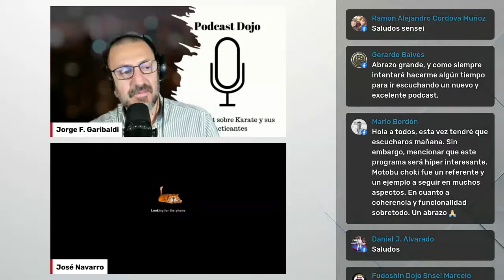Episodio 115 - Las reglas del Karate de Motobu Choki sensei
A veces es bueno dar un paso atrás y releer lo que nos dejaron los maestros. En este episodio profundizamos en lo que escribe  Motobu Choki sensei sobre las "Reglas menores del Kempo" en su libro Okinawa Kempo de 1926.
Como siempre todos los sábados a la misma hora por nuestro canal de YouTube y nuestra página de Facebook.